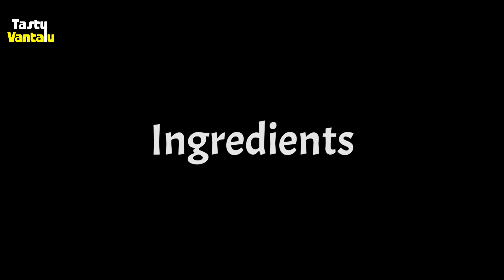Palli Chutney in Telugu - Palli tomato pachadi by Tasty Vantalu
Learn how to do Rayalaseema palli chutney in Telugu.